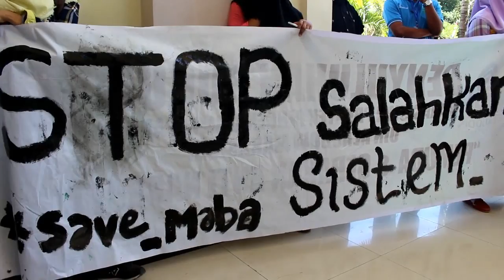Demo Mahasiswa UIN